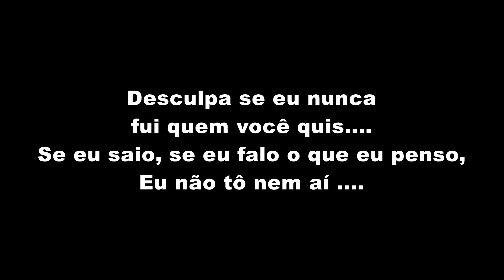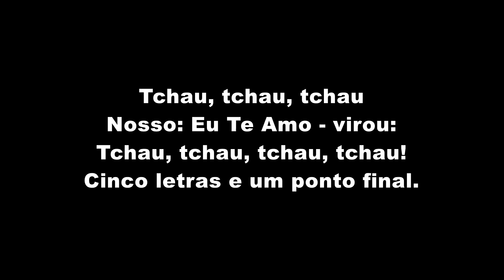Ruanzinho e Tainá Costa - Tchau (LETRA)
Ruanzinho e Tainá Costa - Tchau (LETRA OFICIAL)

Artista: Ruanzinho e Tainá Costa
Produção: TF Produções
Ano: 2019

ATENÇÃO!